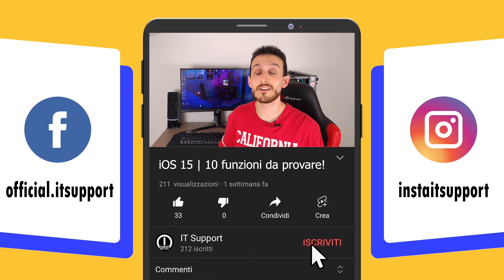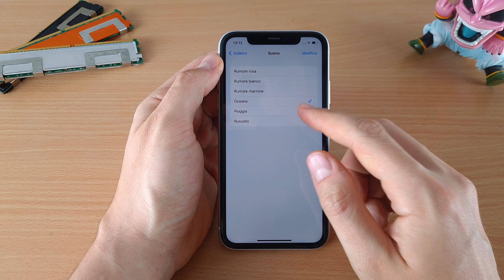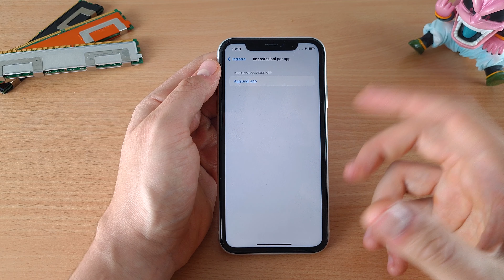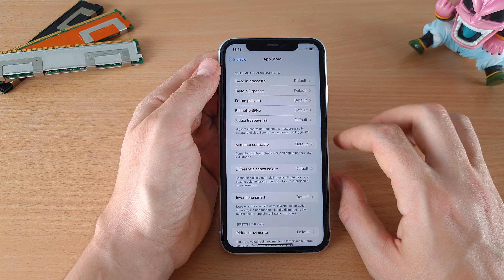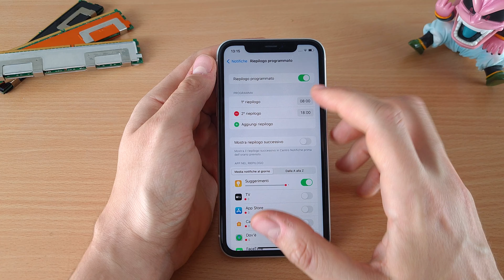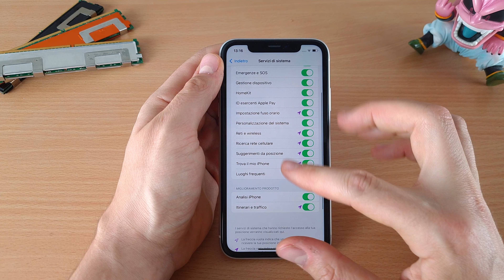iOS 15 | Le 10 FUNZIONI da provare ASSOLUTAMENTE!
Rilasciato ufficialmente qualche settimana fa, iOS 15 sta riscuotendo un enorme successo in giro per il Web grazie anche a tutti quei recensori ed utenti che vi si sono gettati dentro a capofitto, pubblicando in ogni dove recensioni, commenti, video-test e quant’altro – esaltandosi spesso per cose come il cambio icona dell’App Meteo.

Ma escludendo per un attimo tutto l’hype che sta ruotando attorno al nuovo Major Update di casa Apple, quali sono realmente le novità degne di nota? Utili, e magari – perché no – anche rivoluzionarie introdotte dalla casa di Cupertino?

Per voi, quest’oggi io ne ho selezionate dieci – anzi, undici a dire il vero – che potrete testare subito, in diretta insieme a me!

Per cui ciancio alle bande miei prodi, e levate gli iPhone! Si comincia.

⏱️⏱️ ▬▬▬▬▬▬▬▬▬▬ INDICE ▬▬▬▬▬▬▬▬▬▬ ⏱️⏱️

0:00 Introduzione
1:04 Premessa
2:07 Novità #1
3:27 Novità #2
5:57 Novità #3
8:47 Novità #4
9:46 Novità #5
10:52 Novità #6
11:32 Novità #7
12:28 Novità #8
13:25 Novità #9
14:00 Novità #10
14:39 Novità #11 – Bonus
15:00 Compatibilità di sistema e prestazioni
16:15 Titoli di coda

## ●▬▬▬▬▬▬▬▬▬▬ TAGS ▬▬▬▬▬▬▬▬▬▬▬ ##

Buona visione,
DOC ⚙️ 🤙🏼